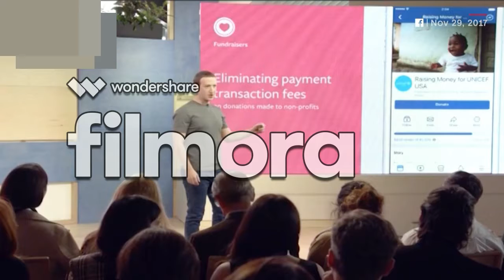The Emotional and Innovative Speech Of Mark Zuckerberg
The Emotional and Innovative Speech Of Mark Zukerberg